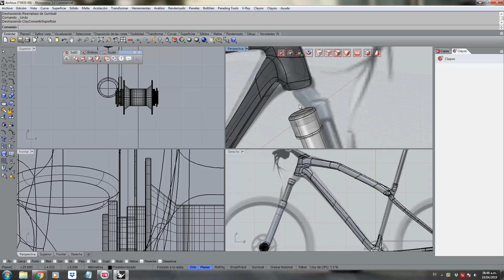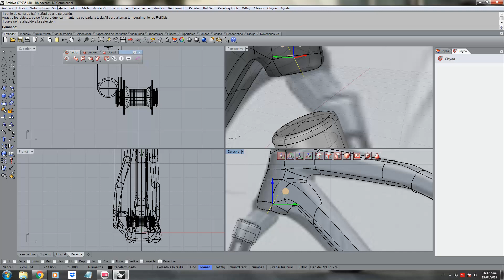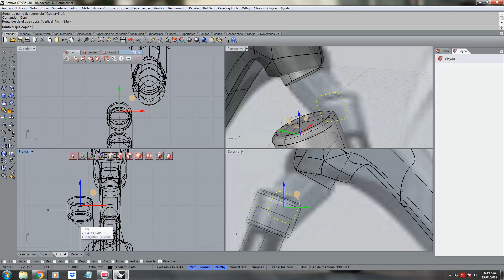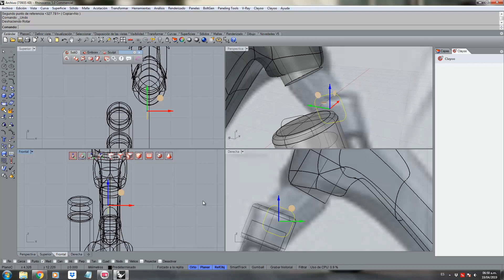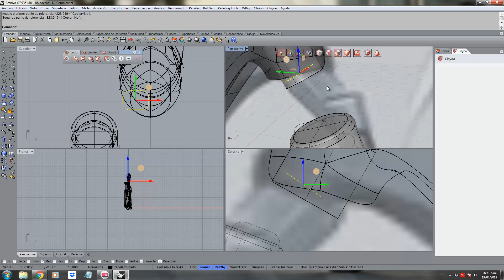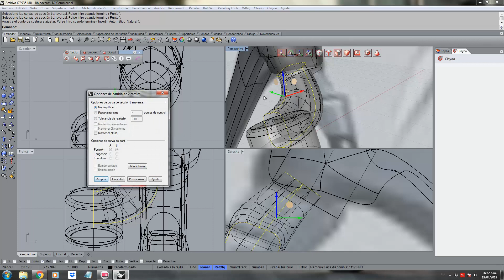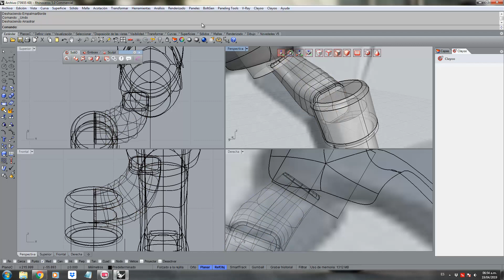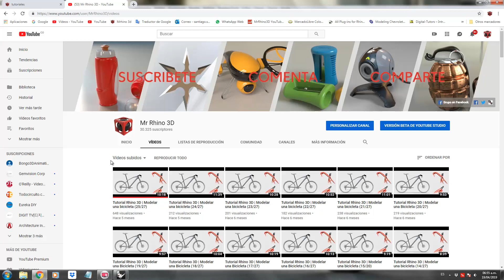Tutorial Rhino 3D | Modelar una bicicleta (35/49)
hola amigos! en este nuevo video ultimaremos algunos detalles del tenedor delantero, y un de las muchas opciones para poder unir dos polisuperficies. en este nuevo tutorial en español de Rhino 3d